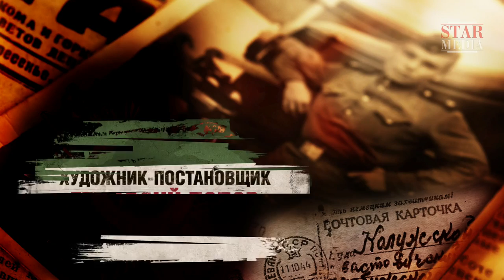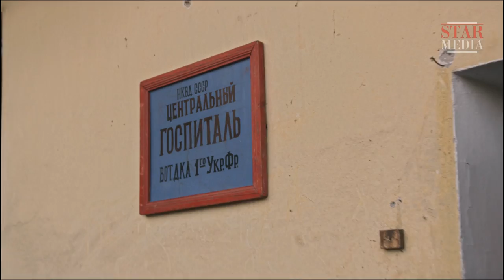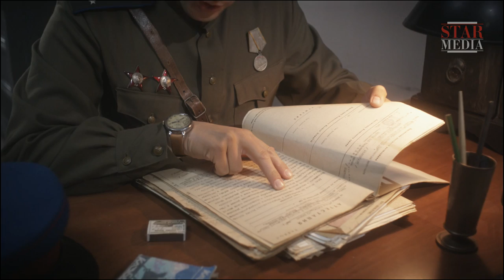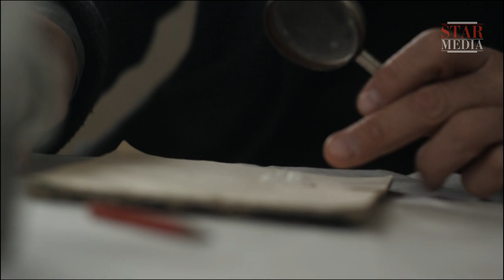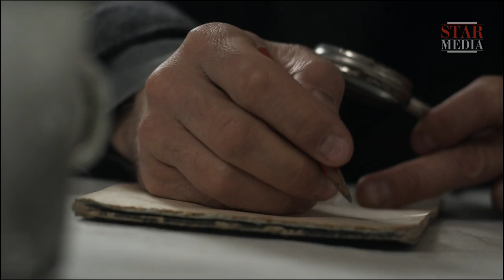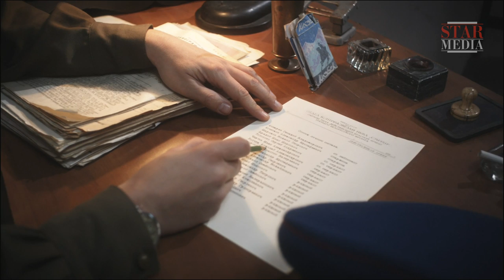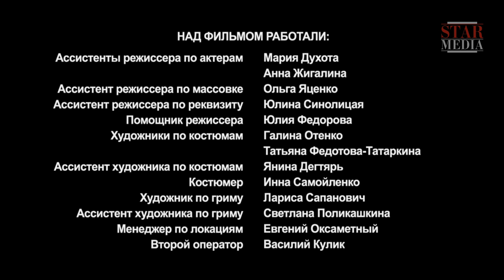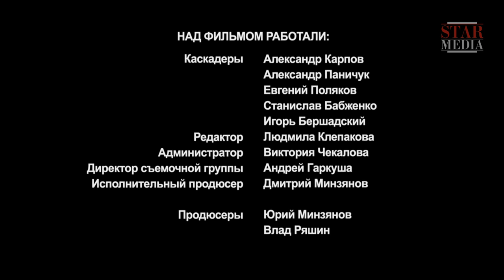Spies Must Die. Snake in the Grass. Episode 3. Military Detective Story. StarMedia.English Subtitles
NKIn an intelligence training centre, a group of spies are being trained for a mission in occupied Poland. Each man has his own reason for serving the enemy; some work for the Nazis voluntarily, some wish to infiltrate the other side, while others use the cooperation with the Germans to their own advantage.

Six men are sent into Soviet territory to destroy an important strategic bridge near the city of Zhytomir, the main route for Soviet military machinery and munitions to the frontline, and the destruction of which would guarantee the isolation of the Soviet Army before their offensive. VD Captain Aleksandr Galimov and his assistant Jr. Lt. Liubov Lipindkaya are charged with boosting morale among the Soviet troops and preventing any potential rebellion. However, even working at home, they find themselves struggling against army bureaucracy, military secrets, dissidence and their own conscience.

While the rebels’ plans lack order and strategy due to their differing backgrounds and motivation they nevertheless get close to completing their mission, which not only costs the SMERSH officers a victory but ensures a German embarrassment.

Type: TV series
Genre: military detective story
Year of production: 2012
Number of episodes: 4
Directed by: Eduard Pal'mov
Written by: Eduard Pal'mov
Production designer: Gennadiy Popov
Director of photography: Denis Svoyak
Producers: Yuriy Minzyanov, Vlad Ryashin
Cast: Il'ya Shakunov, Oleg Morozov, Denis Burgazliev, Elena Dudina, Anna Dyukova, Yakov Shamshin, Mikhail Vas'kov, Yana Sobolevskaya